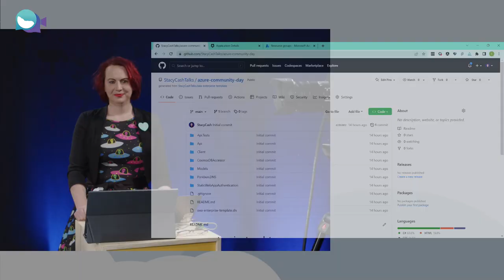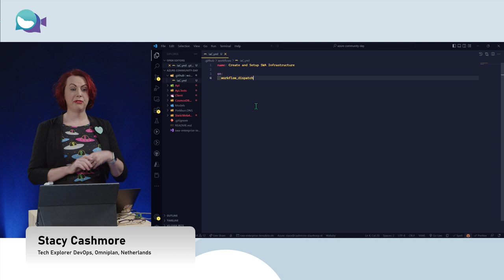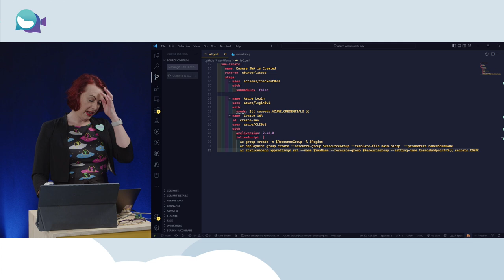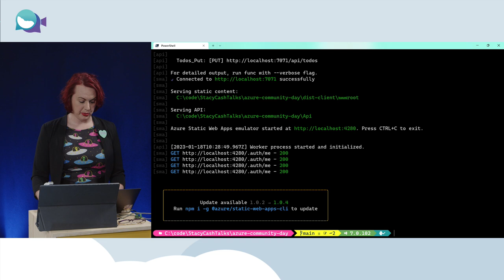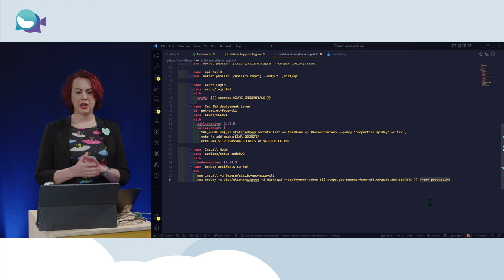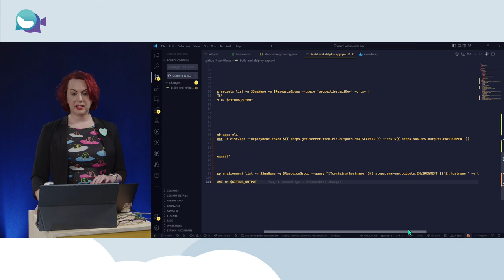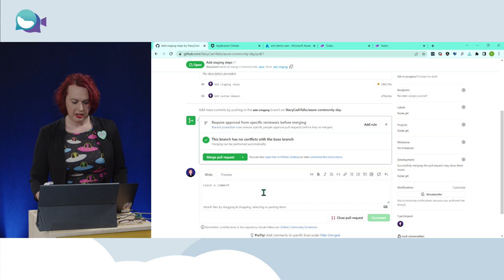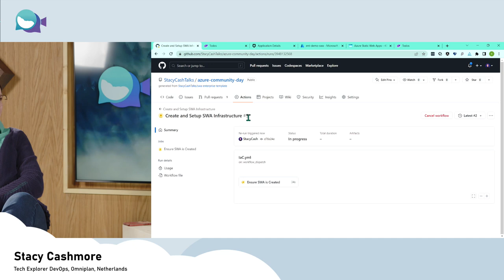Azure Static Web Apps for the Enterprise - Stacy Cashmore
Azure Static Web Apps. An easy way to get a hobby site into the world for very little cost.

But that's not all they can do! With a few changes to the out of the box experience, and using the standard, paid, tier we can use these Azure Resources in our enterprise architecture!

We will touch upon infrastructure as code, to make reliable deployments to a known environment.

We'll look into how to change the default pipeline to allow unit tests etc for the code, and deploying the same build applications into multiple environments.

Finally we'll take a look at Custom Authentication - using Auth0 to authenticate and a custom Azure Function to provide the roles for our users.